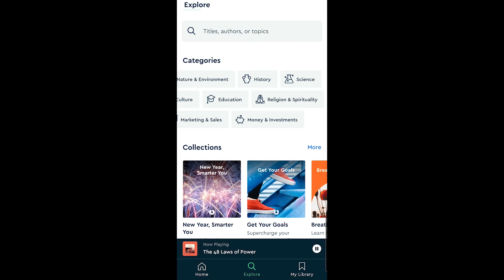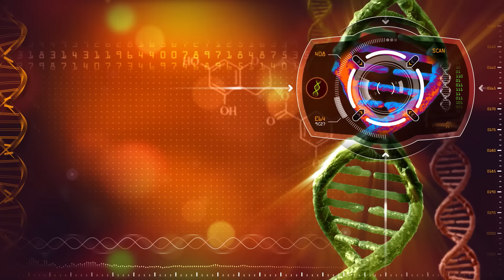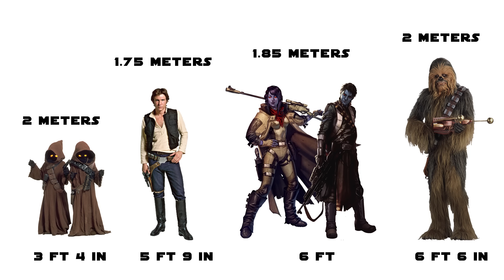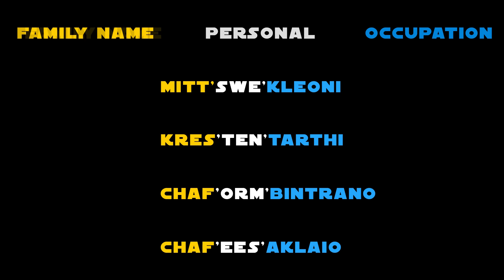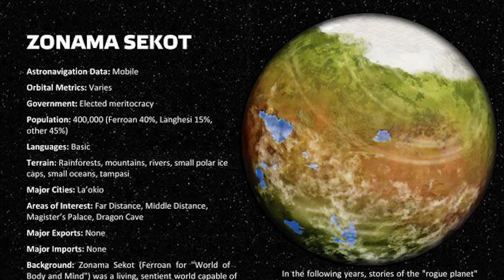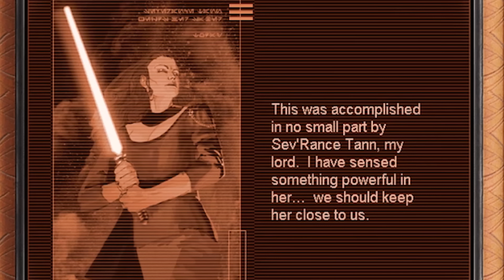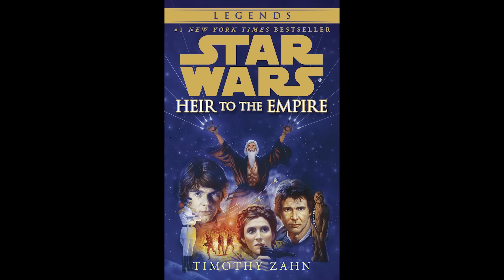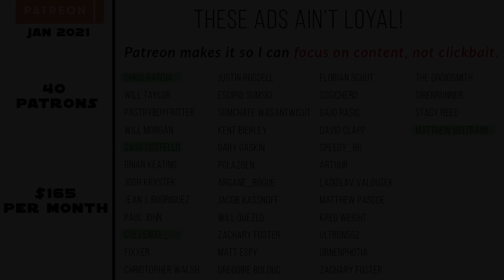Chiss (Thrawn) Species | Complete Breakdown & History | Star Wars Species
The Chiss Species, most known by Grand Admiral Thrawn, is one of the most important species in the Star Wars universe. They are the protectors of the galaxy at large in ways most would never understand. Holding back the demons of the Unknown Regions. See a complete history and breakdown of their species, how the Chiss relate to humans, how their society works, the Chiss military in the form of the Chiss Expansionary Defense Force and the Chiss Ascendency. Know everything there is about the blue skinned red eyed Star Wars species made famous by Grand Admiral Thrawn.

Chiss (Trawn) Species | Complete Breakdown & History | Star Wars Species

😀 SOCIAL MEDIA 😀